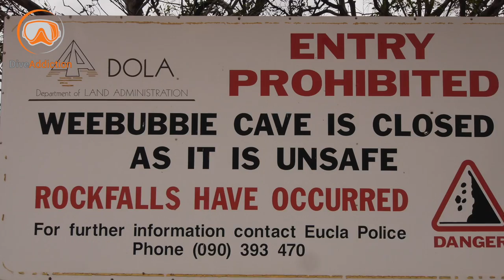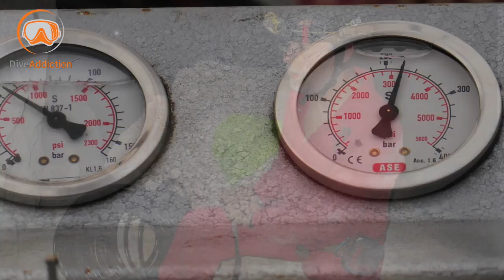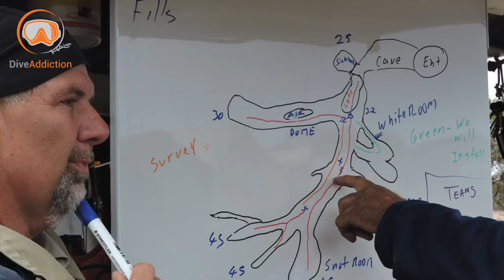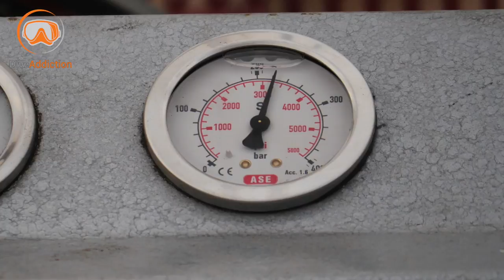Dive Addiction Nullarbor Expeditions - A Sneak Preview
This video is intended for those participating in a Dive Addiction Nullarbor Expedition so as to have an understanding of what will be expected of them as a member on one of our trips.